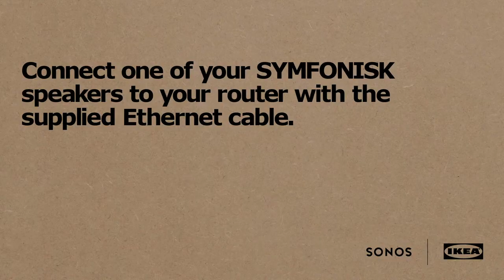How to solve common WiFi issues with SYMFONISK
Watch the video to learn how to troubleshoot some common WiFi problems you may encounter when using your SYMFONISK WiFi bookshelf speaker or table lamp with WiFi speakers.

SYMFONISK, an innovative new speaker furnishings line created in collaboration with sound experts Sonos, is available now at your local IKEA store and online. The WiFi connected SYMFONISK table lamp and bookshelf speakers are designed to flood your home with spectacular sound whether listening to your favorite podcasts or playlists.  It's the best sounding furniture in the world!